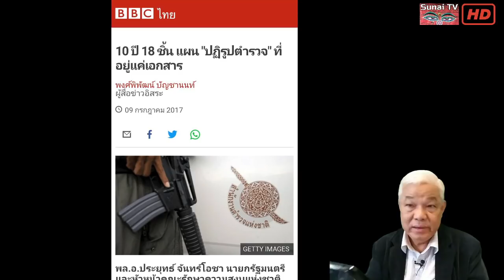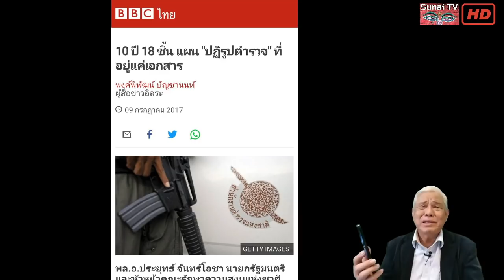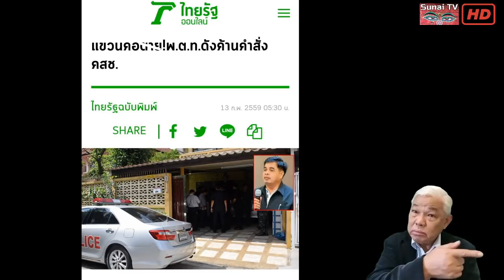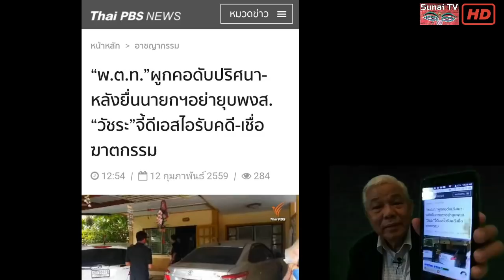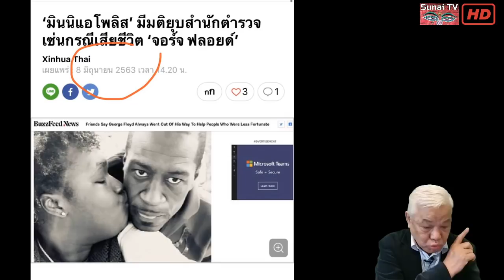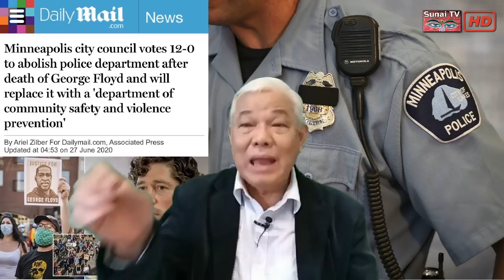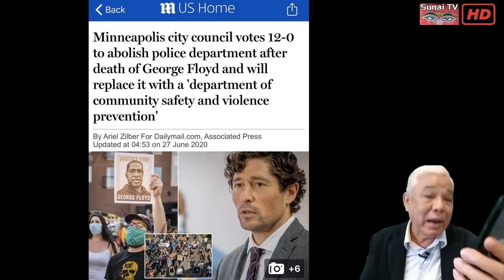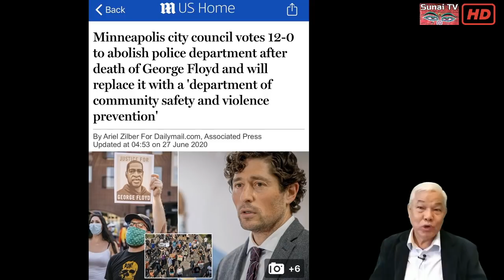ปฏิรูปตำรวจไทย เป็นจริงได้แค่ในฝัน / รู้เขารู้เรา ตอนที่1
รู้เขารู้เรา  29 มิถุนายน 2563
ง่ายจังอเมริกันยุบตำรวจ แต่ไทยปวดหัวกลัวตำรวจอุ้ม